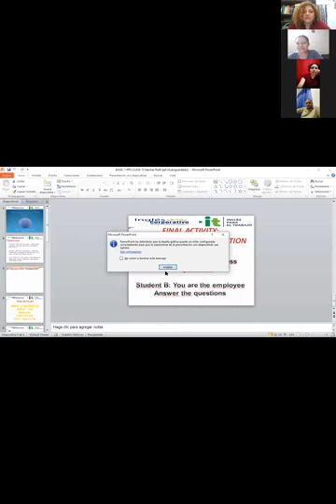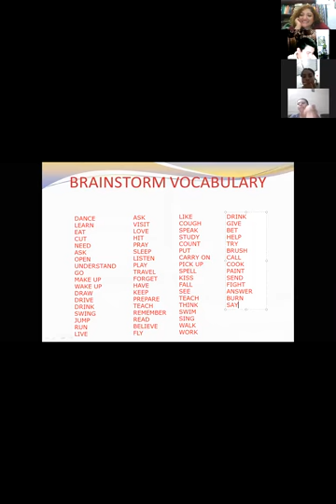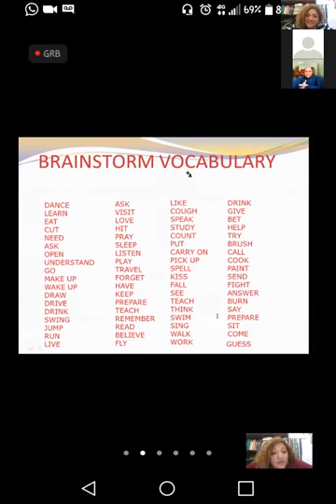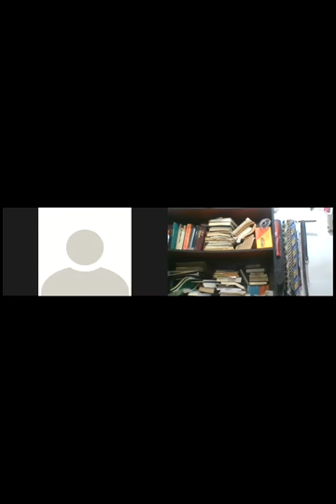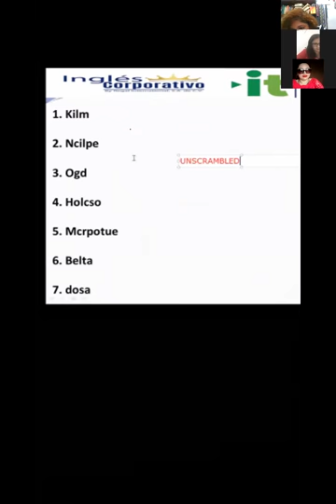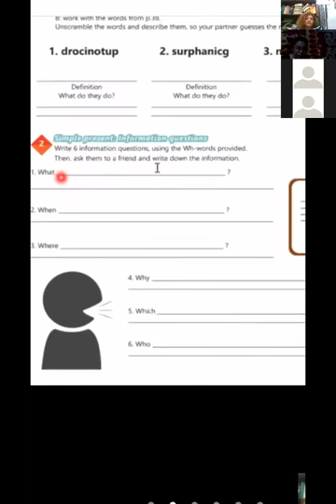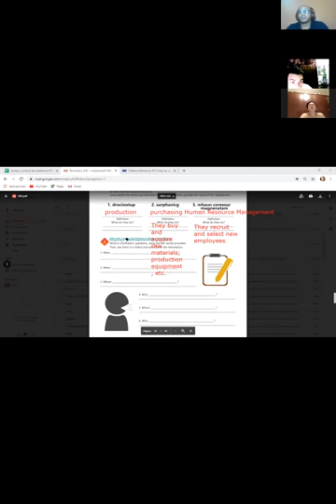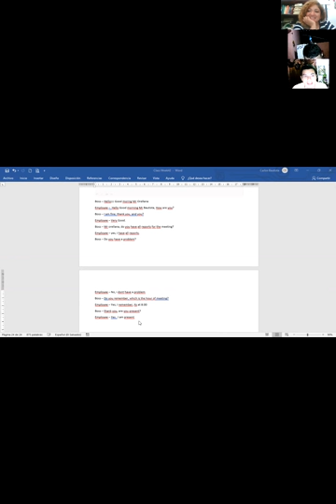Ingles Corporativo-VIDEOCONFERENCIA #15 VOCABULARY PRACTICE